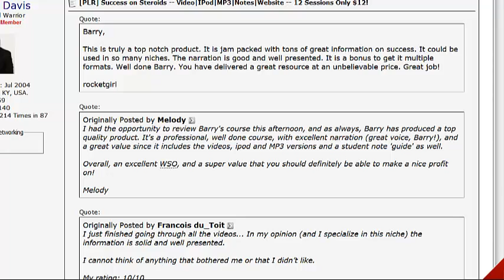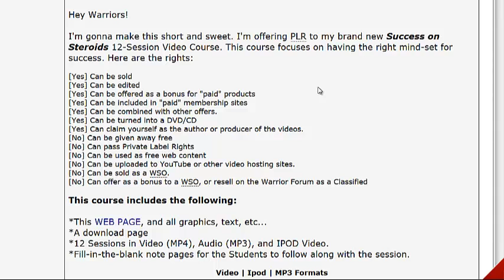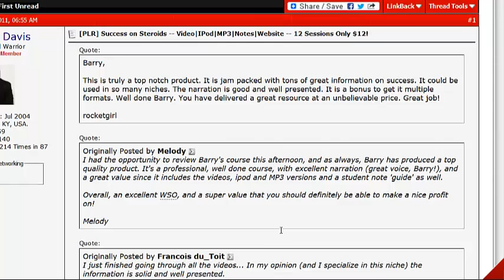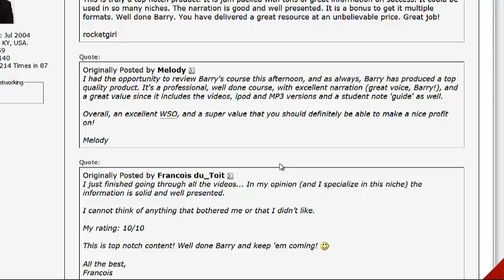"Success on Steroids"